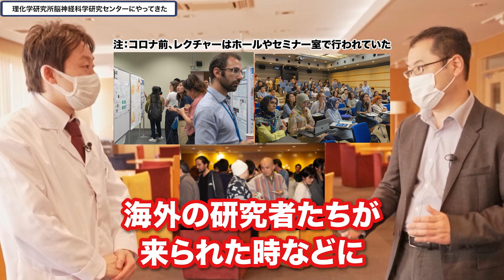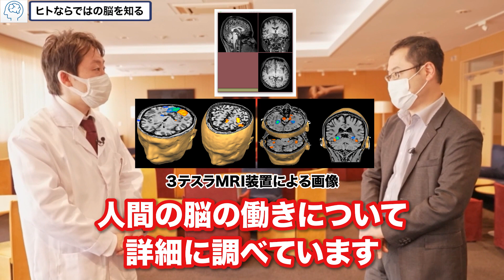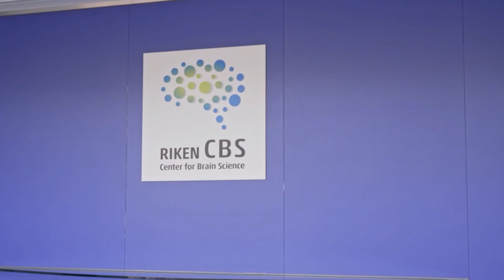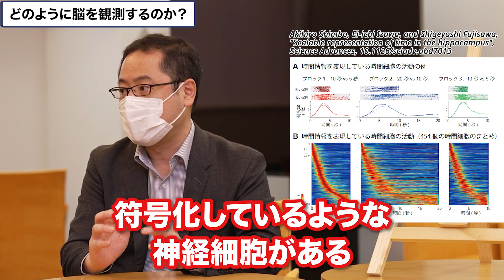【理研CBSコラボ①】理研CBSってどんなところ？脳研究のスペシャリストの集まりでした！ 時空間認知神経生理学研究チーム 藤澤 茂義チームリーダーに教えてもらいました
【番組内容】
理化学研究所 脳神経科学研究センター（理研CBS：RIKEN CENTER FOR BRAIN SCIENCE）とくもM LABのコラボ企画第1弾。今回のパートでは理研CBSとはどんなところか？時空間認知神経生理学研究チーム　チームリーダーである藤澤 茂義先生に案内してもらいました。また、動画の後半では藤澤先生の動物の時間空間認知についての研究、そして『研究への愛』を語っていただだきました。

時空間認知神経生理学研究チーム 藤澤 茂義チームリーダー：

【Time Stamp】
00:00 理化学研究所脳神経科学研究センターにやってきた
03:01 CBSの4つの分野
06:21 研究所と大学の違いは？
07:52 藤澤先生の研究
08:18 どのように脳を観察するか？
08:56 マウスと人間の脳を繋げるには？
09:41 時間空間認知を持つ生き物
10:22 他の分野との連携
10:44 研究への愛
11:42 先生の目標
12:21 若者へのメッセージ
くもＭ LABとは？
くもM LABはサイエンスコミュニケーターであるくもMが様々な分野の研究者にお話を聞きに行くことで、研究者の皆様の生態を暴いていくバラエティー番組。どんな研究をしているのか？どうして研究者になったのか？など、研究者のあれこれを引き出していきます。

くもＭプロフィール
大阪府立大学理学系研究科生物化学専攻。製菓会社に勤務後、『身近な科学を通じて、子供も大人も学びを遊びに』をモットーに、科学実験教室やサイエンスショーなどの活動を運営しています。